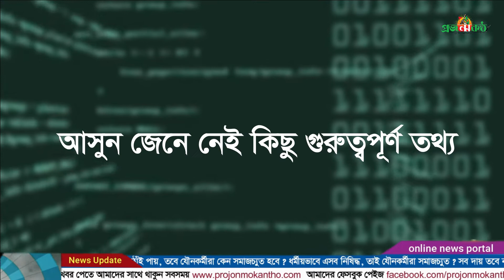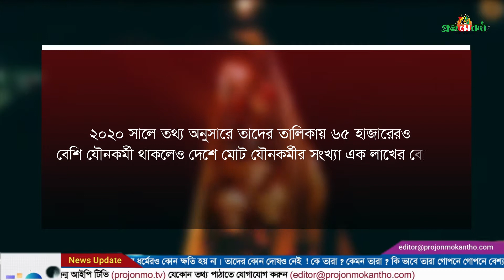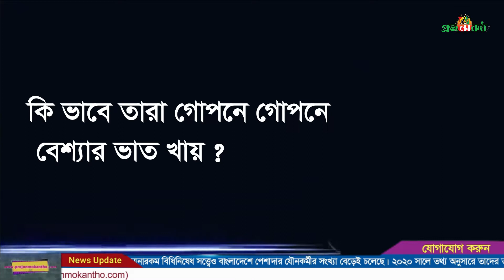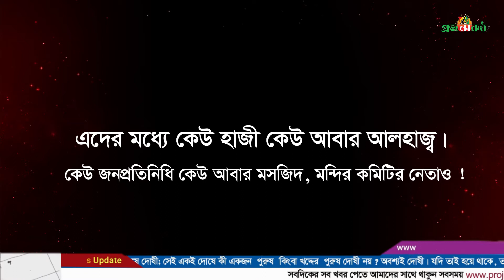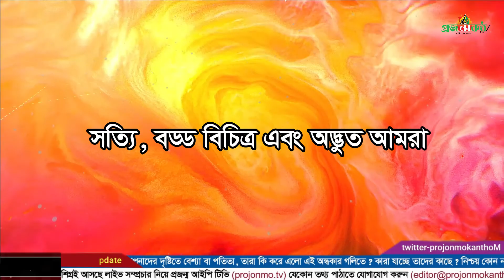সমাজের মানুষগুলোই যৌনকর্মী তৈরীর কারিগর | পরিমণি কান্ড | Sex worker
যৌনকর্মী ! না না, তারা এই সমাজ ও সমাজপতি এবং অতিশয় ভদ্রলোকদের দৃষ্টিতে বেশ্যা, পতিতা, বারবনিতা, দেহপসারিণী কিংবা খানকি, ছিনাল, ব্যভিচারিণী- এর চেয়ে বেশি কিছু নয়। কারণ, সে একাধিক পুরুষের সাথে বিছানায় যায়, যখন-তখন অল্প-বিস্তর টাকার জন্য নিজ দেহটাকে বিলিয়ে দেয়। যা সমাজে স্বীকৃত নয়। যা সমাজের দৃষ্টিতে এক কথায় বেশ্যাবৃত্তি। এরা তথাকথিত ভদ্রলোকদের দৃষ্টিতে কুলটা, নষ্টা, পথভ্রষ্টটা নর্দমার কীট। সমাজ এদের ধুর-ধুর করে তাড়িয়ে দেয়। সমাজের ভদ্র পরিবেশে এদের ঠাঁই নেই। এই সমাজ তাদের জন্য নয়। এই সমাজ অতি সুশীল ভদ্রলোকদের।

(projonmo kantho Media Limited)" is the Leading 24/7 News Based TV Channel in Bangladesh.